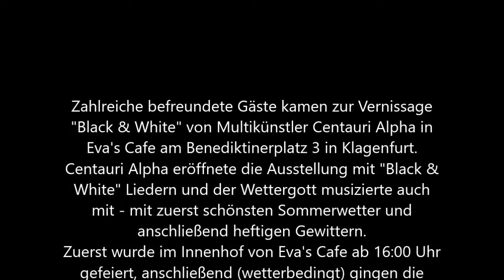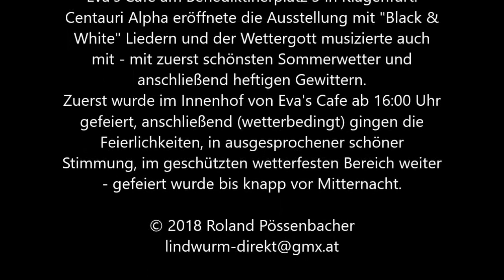Vernissage "Black & White" von Centauri Alpha in Eva's Cafe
Zahlreiche befreundete Gäste kamen zur Vernissage
"Black & White" von Multikünstler Centauri Alpha in
Eva's Cafe am Benediktinerplatz 3 in Klagenfurt.
Centauri Alpha eröffnete die Ausstellung mit "Black &
White" Liedern und der Wettergott musizierte auch
mit - mit zuerst schönsten Sommerwetter und
anschließend heftigen Gewittern.
Zuerst wurde im Innenhof von Eva's Cafe ab 16:00 Uhr
gefeiert, anschließend (wetterbedingt) gingen die
Feierlichkeiten, in ausgesprochener schöner
Stimmung, im geschützten wetterfesten Bereich weiter
- gefeiert wurde bis knapp vor Mitternacht.